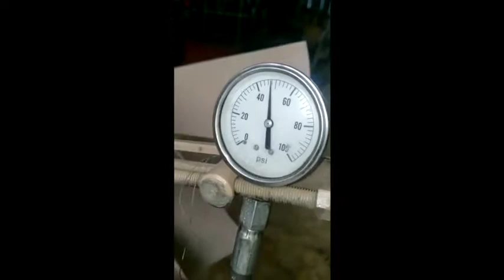2004 CUMMINS QSM11 For Sale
Title: 2004 CUMMINS QSM11 For Sale

Category: Engine